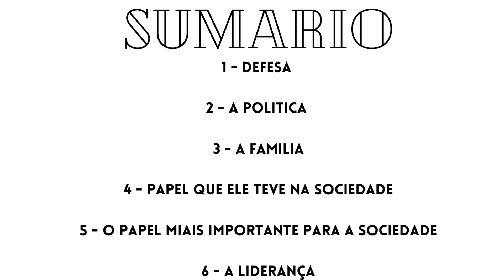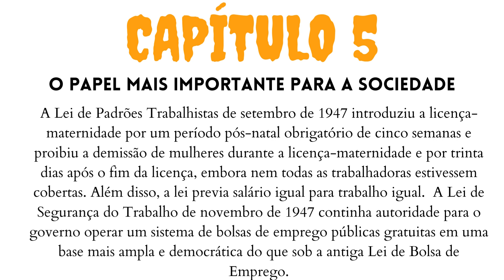Tetsu Katayama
POLICY SPACE

Video on Mondays at 13:30.

 COURSES